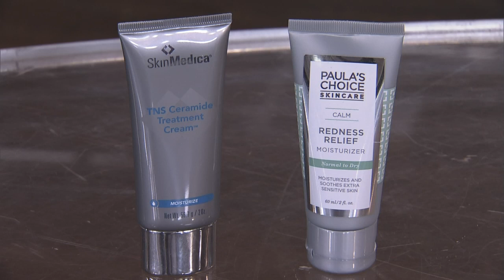Bryan Barron busts 5 common beauty myths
Author Bryan Barron has the answer to five common beauty misconceptions and the solutions that will actually work.